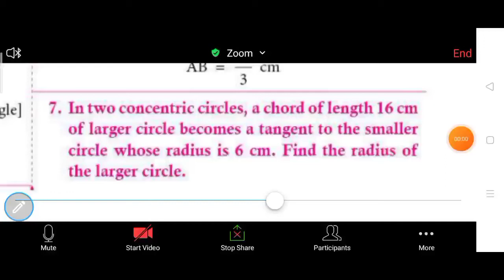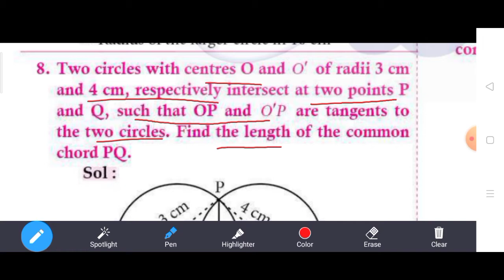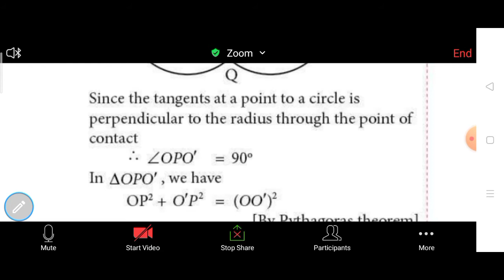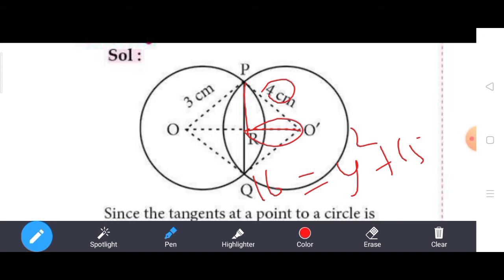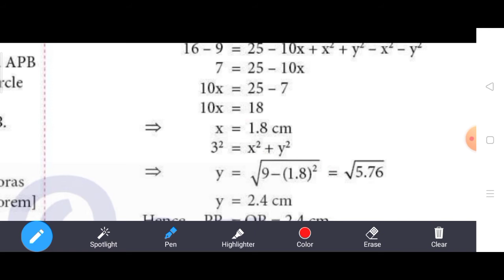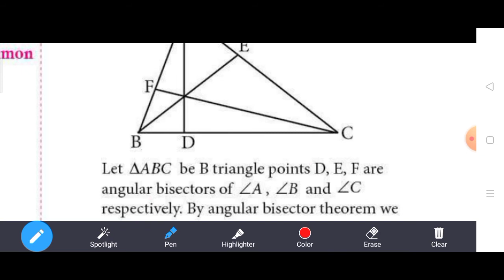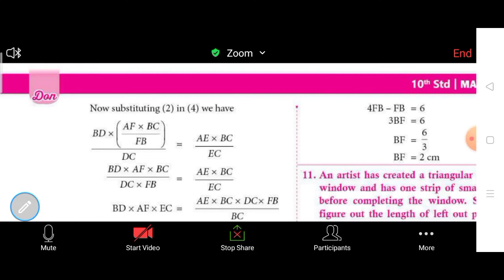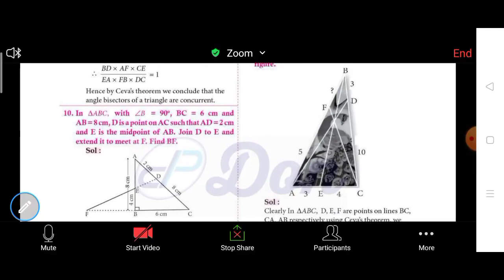10th Mathematics||Chapter-4||Exercise:4.4||Q. No.7, 8&9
Hi
Hello
Friends
10th Mathematics||Chapter-4||Exercise:4.4||Q. No.7, 8&9